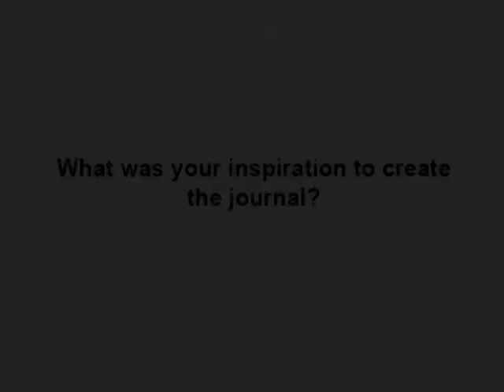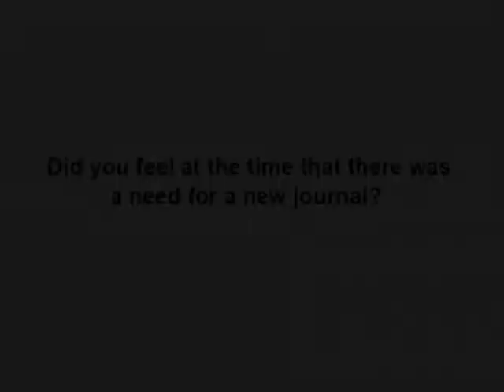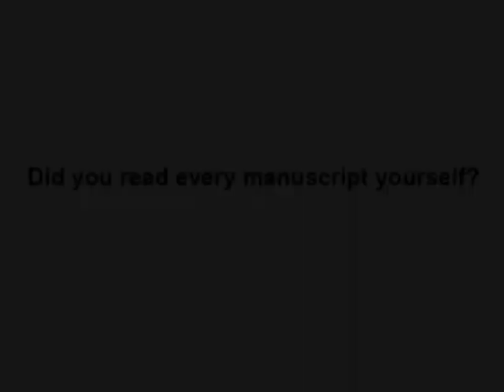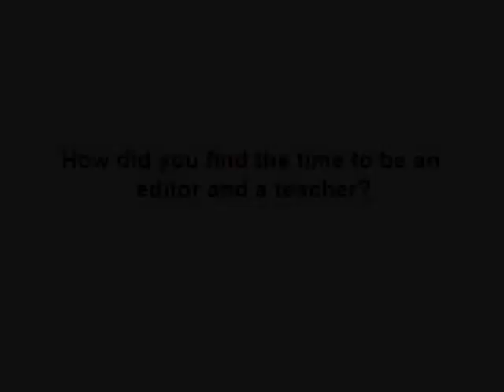Origins of Biotechnology and Bioengineering: Part 1